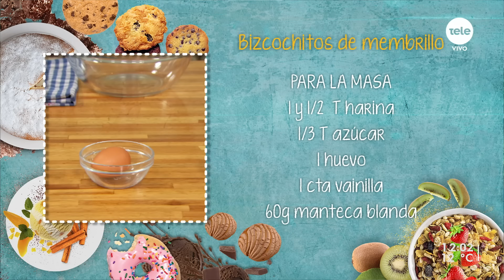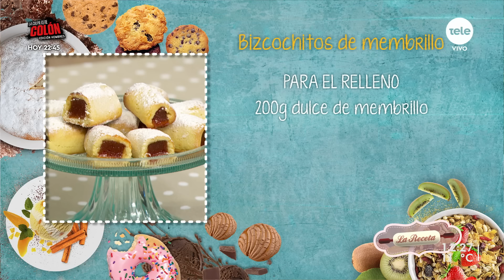Bizcochitos de membrillo